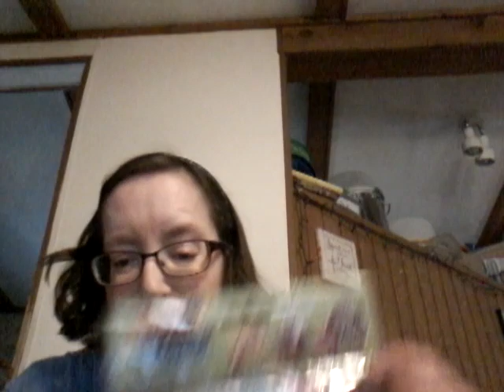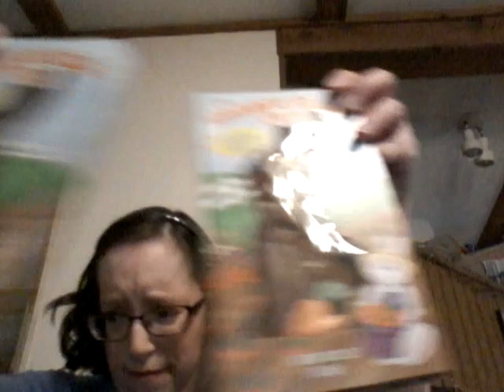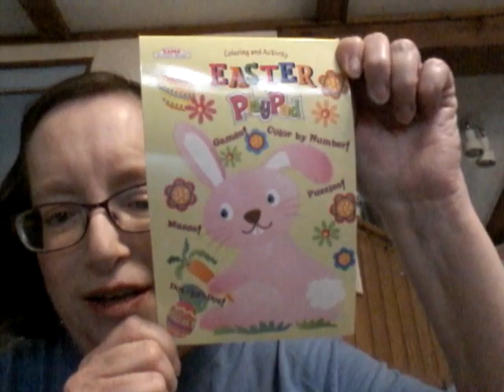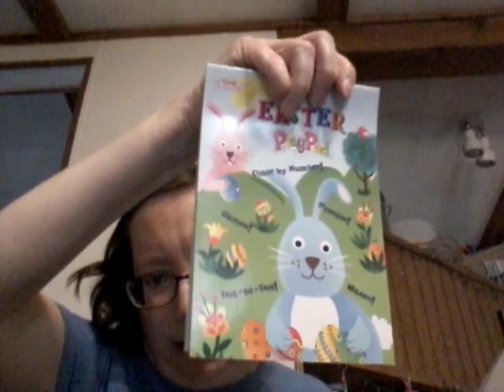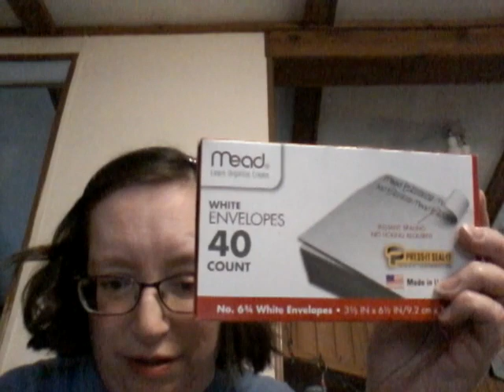Easter Basket Haul